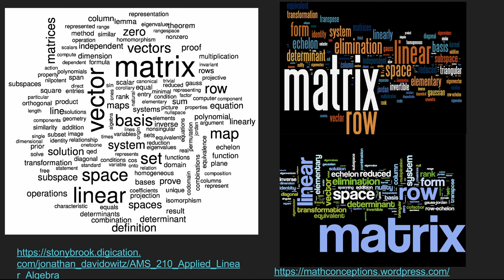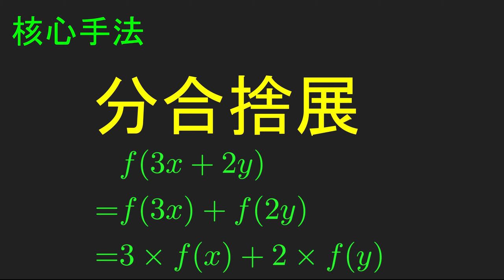【引言】線代核心精神：化繁為簡以簡馭繁